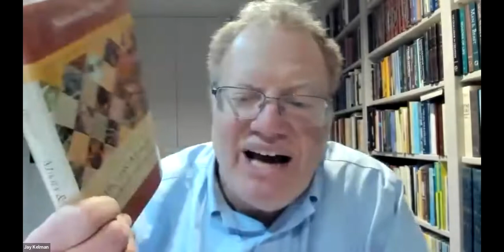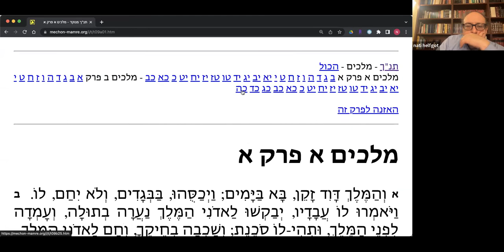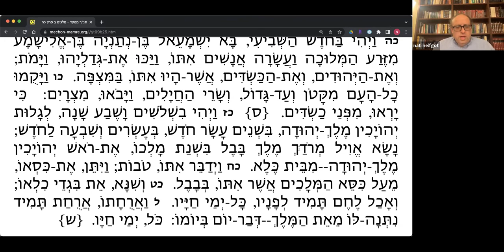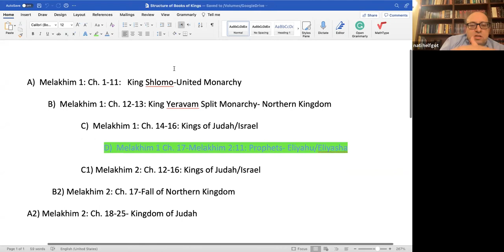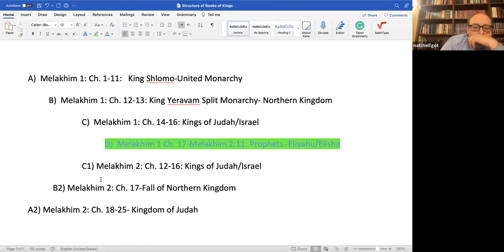Together and Torn Apart: the First Book of Melakhim (Part 1) || Rabbi Nathaniel Helfgot